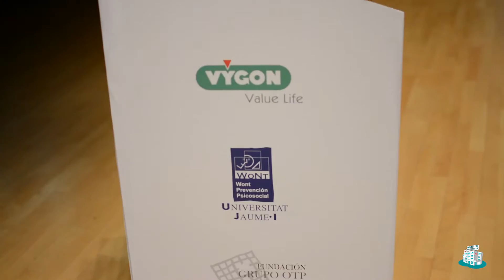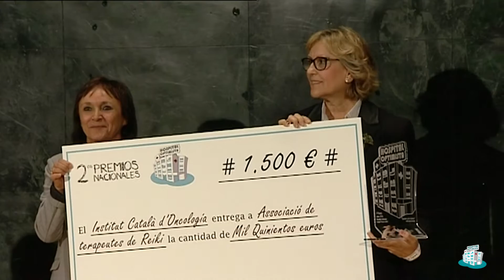Resumen de la gala de entrega de los 2º Premios Hospital Optimista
Así fue la gala de entrega de los 2º Premios Hospital Optimista.